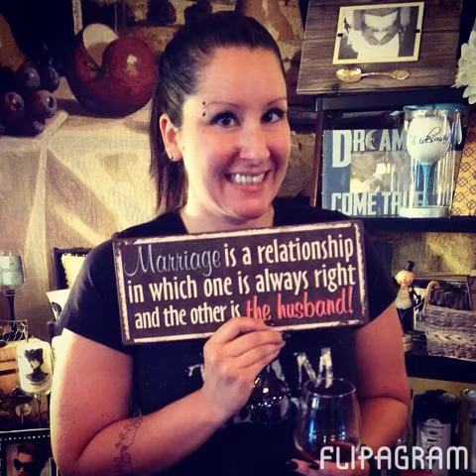Flipagram - 2013 in Review!!